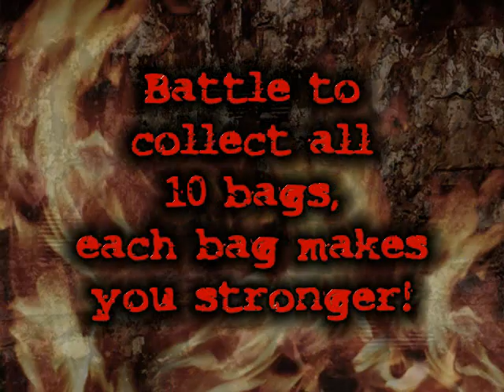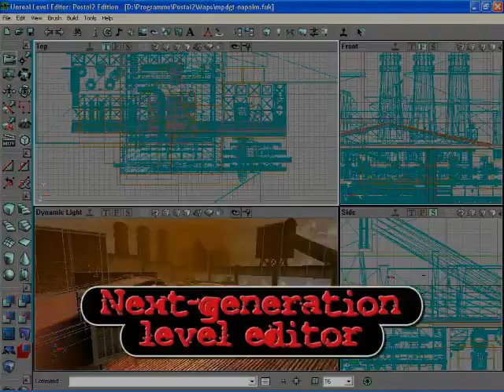Postal2STP_E3.avi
From the USA release of Postal X